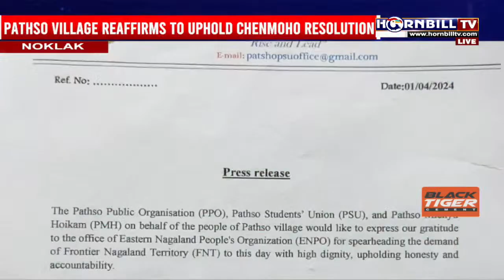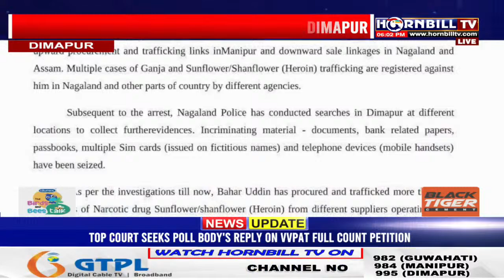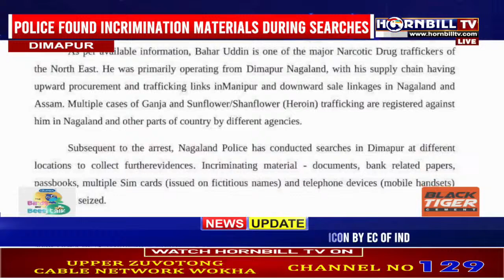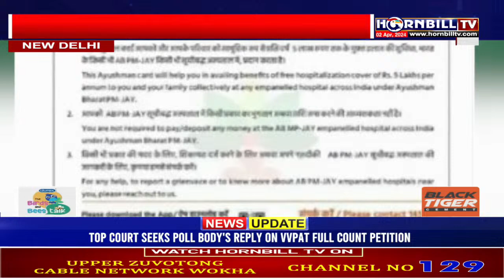NAGAMESE EXPRESS || 2nd APRIL || LIVE| HORNBILLTV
Thank you for tuning in to the stream.
We are glad to have you with us for our Online church experience.

Thank you for sowing into this Ministry and helping us take the goodnews of the gospel to the region and beyond.